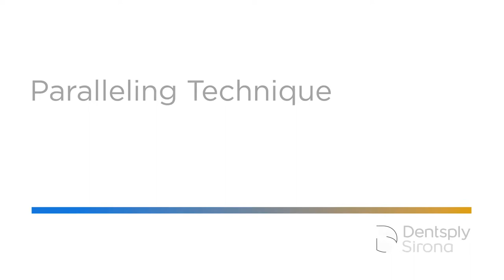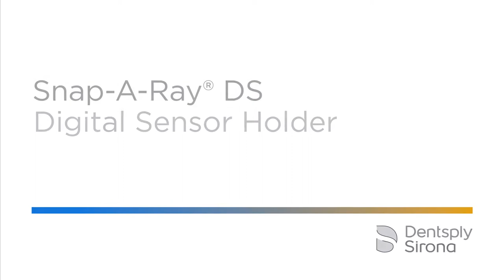Snap-A-Ray-DS | Dentsply Sirona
The Snap-A-Ray DS® sensor holder allows clinicians to quickly load and place digital sensors for accurate periapical radiographs.